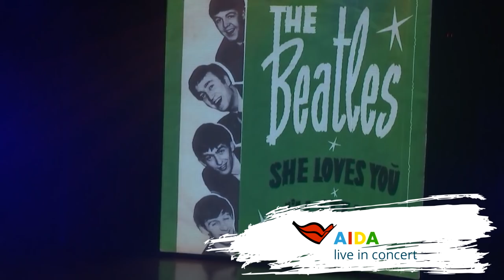Eric Paisley l AIDA in Concert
Lasse dich von dem Ausnahmekünstler und Stimmakrobaten "Eric Paisley" mit seiner Gitarre und von seiner Stimme verzaubern. Lausche den großen Hits von Neil Diamond, John Denver, Cat Stevens, John Lennon sowie vielen anderen Weltstars und freue dich auf einen Abend der Extraklasse in voller Länge.